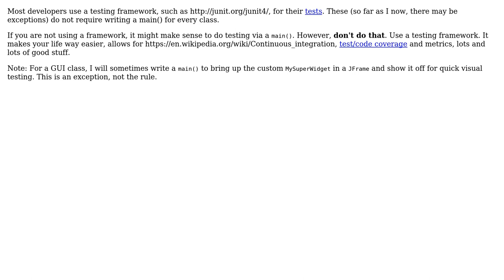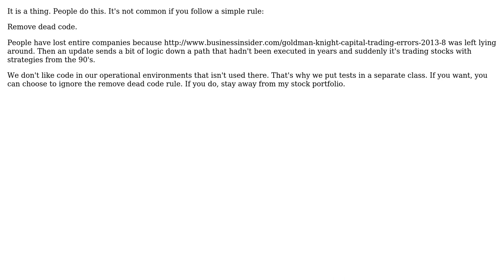Software Engineering: C# / Java: Should every class have a main method? (3 Solutions!!)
Software Engineering: C# / Java: Should every class have a main method?

With thanks & praise to God, and with thanks to the many people who have made this project possible! | Content (except music & images) licensed under CC BY-SA | Music | Images & others | With thanks to user user949300 user Euphoric user candied_orange user Bassinator and the Stack Exchange Network Trademarks are property of their respective owners. You are responsible for your own actions.